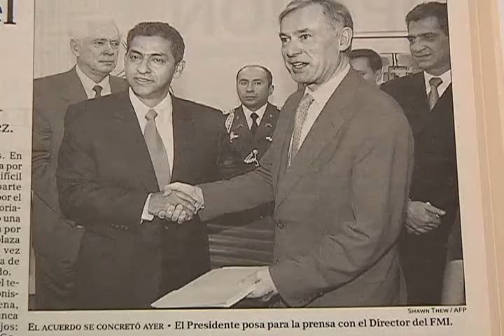PERFIL DE MAURICIO POZO